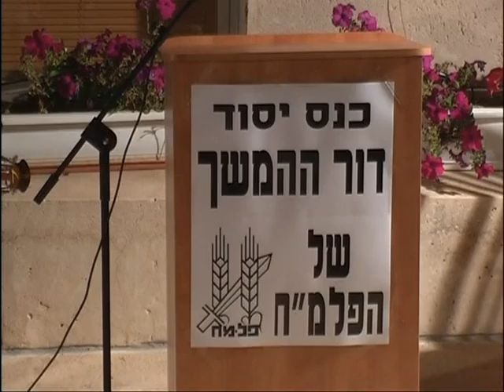כנס דור ההמשך 15.5.2008 - 3/3